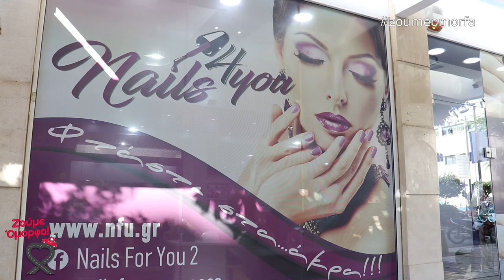Nails for you και Ζούμε Όμορφα!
Χαρίστε στον εαυτό σας μια ολοκληρωμένη περιποίηση ομορφιάς, που θα αναδείξει την προσωπική σας Λάμψη και Γοητεία!

Το Ζούμε Όμορφα με την Μαρία Δημητρέλλη βρέθηκε στο Nails for you στον Πειραιά και μίλησε με την υπεύθυνη του καταστήματος κ. Αγάπη Μελά.

Σ’ ένα σύγχρονο χώρο αισθητικής έχει δημιουργηθεί για εσάς το ιδανικό περιβάλλον για μια απολαυστική εμπειρία περιποίησης και αναζωογόνησης από την κορυφή μέχρι τα νύχια!
Αφεθείτε στα έμπειρα χέρια του προσωπικού του Nails For You και χαρίστε στον εαυτό σας μια ολοκληρωμένη περιποίηση ομορφιάς, που θα αναδείξει την προσωπική σας λάμψη και γοητεία!

Nails for you
Κλεισόβης 78, Καλλίπολη, Πειραιάς